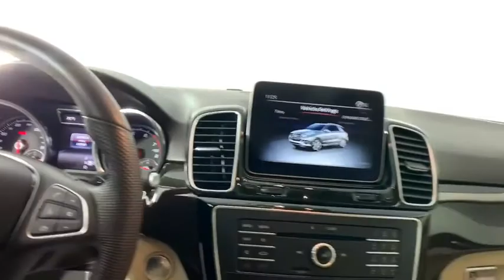2018 Mercedes-Benz GLE New and preowned Mercedes-Benz, Atlanta, Buckhead, certified preowned P0815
Selenite Gray Metallic Used 2018 Mercedes-Benz GLE available in Atlanta, Georgia at Mercedes of Buckhead.
2018 Mercedes-Benz GLE GLE 350 - Stock#: P0815 - VIN#: 4JGDA5JB1JB086769

Recent Arrival!br2018 Mercedes-Benz GLE. This GLE 350 GLE is Selenite Gray Metallic and has Ginger Beige/Espresso Brown w/Leather Seat Trim interior. Lane Tracking Package and Premium 1 Package (115V AC Power Outlet, Android Auto, Apple CarPlay, Blind Spot Assist, DVD Player, KEYLESS GO, Lane Keeping Assist, Navigation Updates For 3 Years, Radio: COMAND Navigation, Region Coding, SiriusXM Satellite Radio, and Smartphone Integration (14U)). 2018 Mercedes-Benz GLE 350brbr115V AC Power Outlet, Android Auto, Apple CarPlay, Blind Spot Assist, DVD Player, KEYLESS GO, Lane Keeping Assist, Lane Tracking Package, Navigation Updates For 3 Years, Premium 1 Package, Radio: COMAND Navigation, Region Coding, SiriusXM Satellite Radio, Smartphone Integration (14U).brbrbrOdometer is 11061 miles below market average!brCARFAX One-Owner. Clean CARFAX.brbrbrAs a family-owned enterprise, Mercedes-Benz of Buckhead prides itself in offering you exceptional customer service. Our Mercedes-Benz Certified sales staff goal is to treat you to an enjoyable, efficient, and transparent purchase experience, enhanced by our convenient Buckhead location and extensive selection of weather protected new and pre-owned automobiles. Allow us to show you what makes Mercedes-Benz of Buckhead the luxury automobile destination of choice in the Southeast. Enjoy our gourmet Cafe Benz, pamper your Mercedes-Benz in our award winning service department, browse our interactive showroom, and rest assured that serving you is our #1 PRIORITY. Mercedes-Benz of Buckhead...Where People Drive Us!